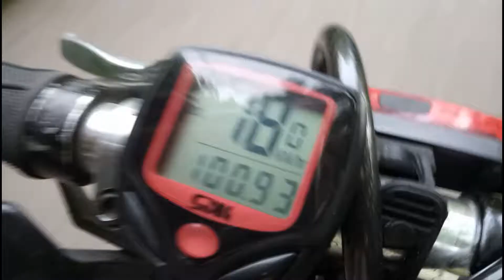Зеленогорск (Oasis - Supersonic,God Is An Astronaut - From Dust To The Beyond)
God Is An Astronaut - From Dust To The Beyond